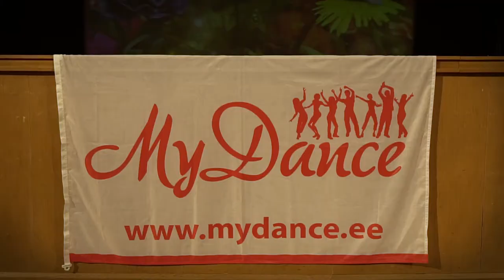MyDance Tantsuklubi tantsuetendus "Õieke" 1.04.2018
MyDance kevadise tantsuetenduse lühikokkuvõte.

"Õieke" on muinasjutuline tantsuetendus, mis räägib sellest kuidas Metsakuningriigi Haldjas Pääsu saatis pikale teekonnale õieliste Haldja Õiekese, kes pikal ja raskel teekonnal pidi leidma maailma kaunima lilleõie. Tantsuetenduses osalesid tantsuklubi kõik tantsijad vanuses 5-13 aastased. Muinasjutu autor Merike Kens. Muinasjutuvestja Külli Teetamm.

Tantsuetendus leidis aset 1.aprillil 2018